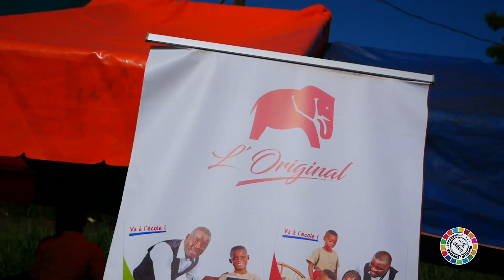WARATOUR SAN PEDRO 2023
INFOSDEBABI TV CHANEL est une chaîne de divertissement culturel et de diffusion d'émission télé pour la promotion de l'art et de la culture.

Catégorie
DIVERTISSEMENT